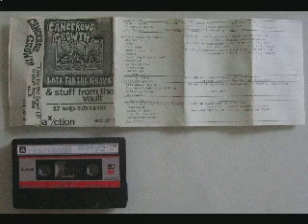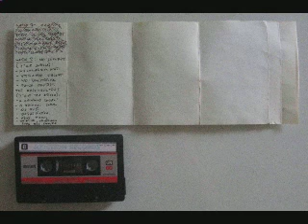Cancerous Growth - Late for the Grave & stuff from the vault live at CBGB'S NYC 84 demo 1985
Cancerous Growth -  Late for the Grave & stuff from the vault

Line Up # 1 Mike Store / vocal, John Malignant / guitar, Generik Erik /
bass, Charlie Infection / drums
Recorded at Radiobeat! Produced by Mick Miller - June, 1983

Stupid People
Cancerous Growth
Had Enough

Line Up # 2 Mike Store / vocal, John Malignant / guitar, Marc God /
Recorded at Radiobeat! Produced by Bill Bois and  Charlie Infection - November, 1984
Mixed at Northeast Sound Studios by Gary Smith and Charlie Infection January - Feb, 1985

Corporation Vegetable
Revolution
Decide
No Chance
Choice is Yours
Number
Something I Don't Need
Over Bored
Do You Believe
Programmed
Had Enough
Be Yourself

Line Up # 3 Mike Store / vocal, Marc God / guitars, Terminal Tom /

Kill Reagan Right
Southern Fried Heart Failure
Kill Ozzy Ozbourne
Brainwashed

Line Up #  Marc God / vocal / guitar, Keith / bass, Charlie Infection / drums
Recorded live at CBGB'S NYC September 29, 1984

No Chance Intro / Today's Society
Programmed
Youth of When
What can you do?
Black / Doomy Theme
Scenemaster

Demo - Ax/ction Records, act 12 - 5, 1985